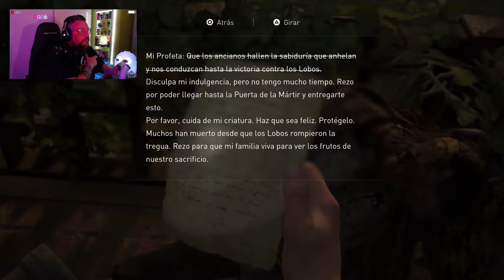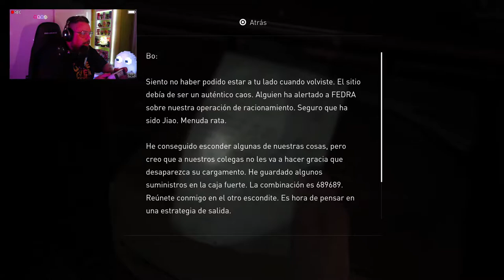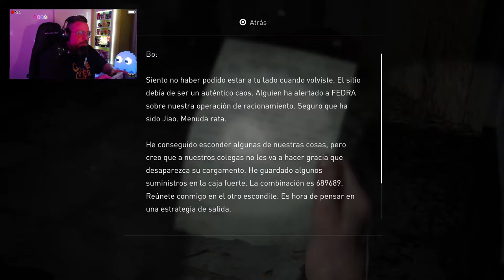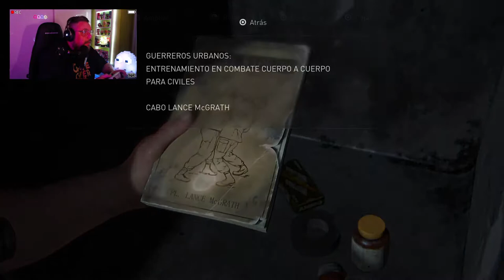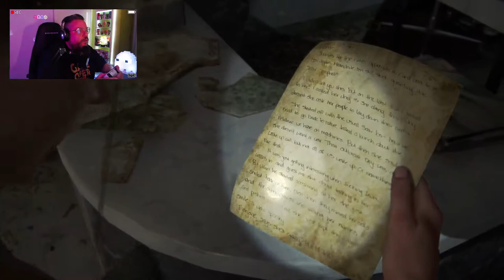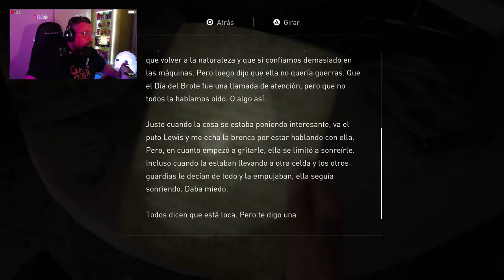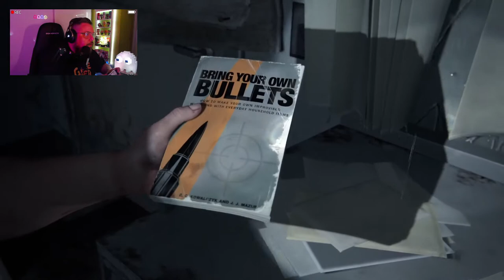The Last of Us Part II PS5 #15: Extrañas alianzas.